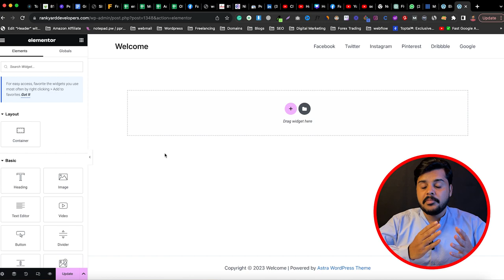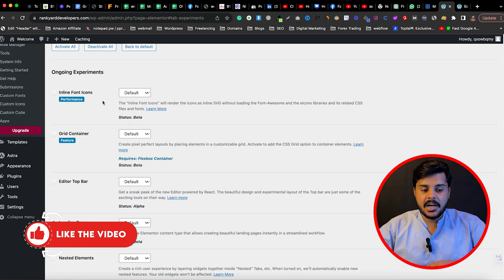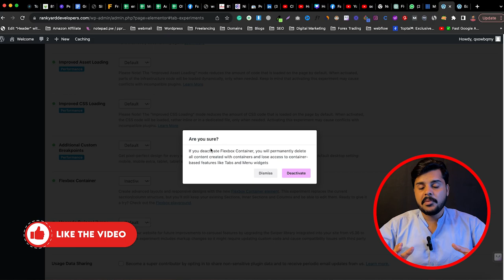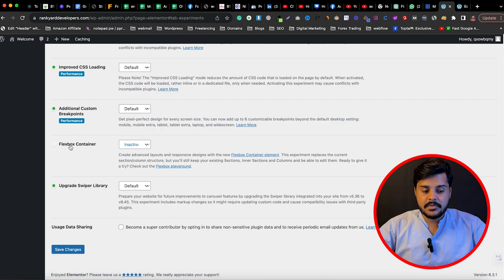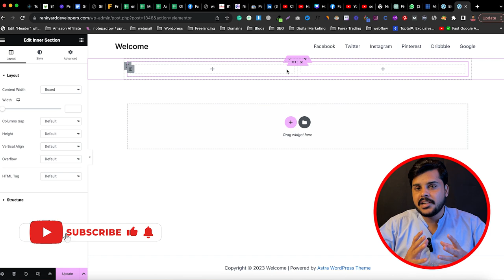Elementor Inner Section widget missing | 100% Problem Fixed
"Learn how to resolve the issue of missing Elementor Inner Section widget with this comprehensive tutorial. Discover step-by-step instructions to fix the problem and ensure seamless functionality within your Elementor page builder."

🟠 💬 𝗙𝗼𝗹𝗹𝗼𝘄 & 𝗖𝗵𝗮𝘁 𝘄𝗶𝘁𝗵 𝗺𝗲 :
_____________/𝗦𝘂𝗽𝗲𝗿 𝗟𝗶𝗻𝗸\_______________